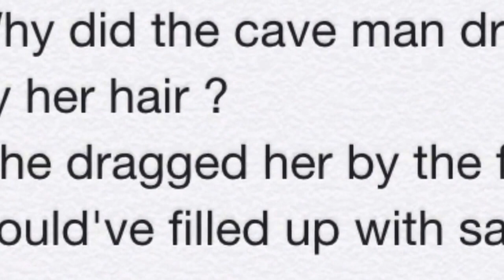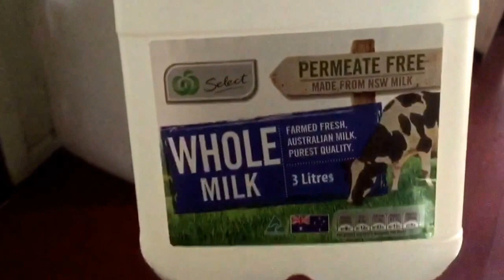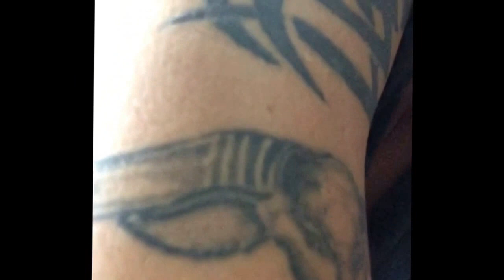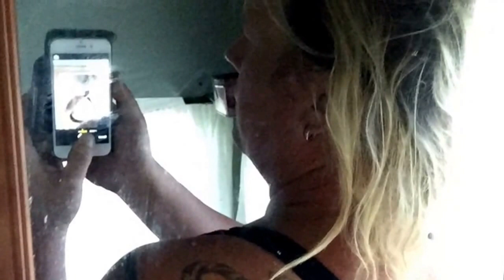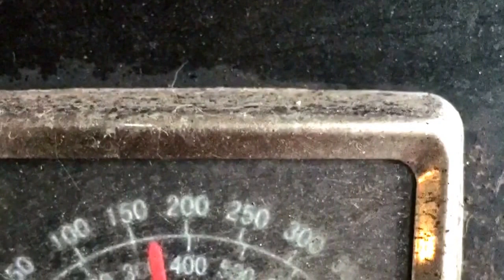A day with me